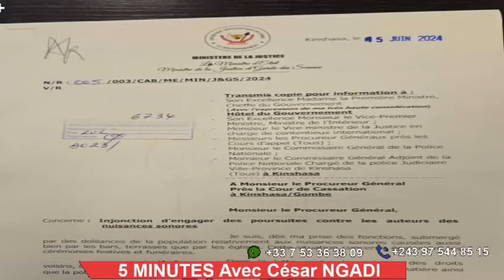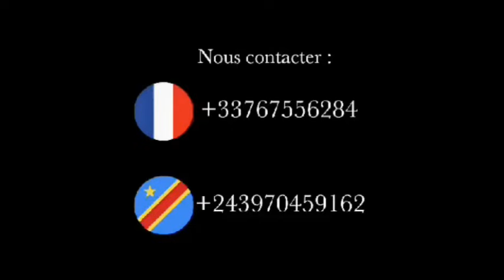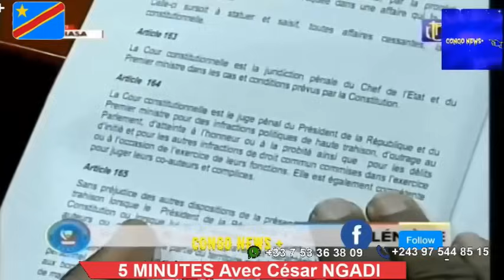5 Minutes avec César NGADI 18/6/24 Ministre ya JUSTICE ba DECLARATIONS na yo KENDE n'ango Ti na SUKA